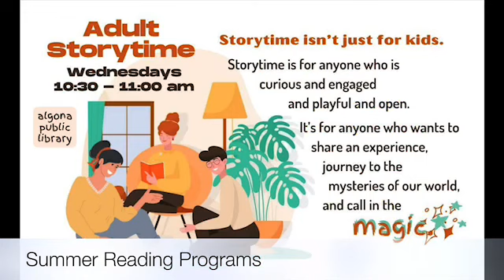June 2023 Update from the Mayor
Join Mayor Rick Murphy as he shares information about key community updates about the City of Algona. This month's topics include the opening of new stores, street construction, library programs and more.